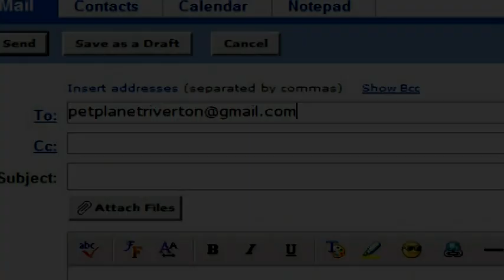Pet & Wild Birds : Adopt a Bird For Free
Adopting a bird for free is sometimes possible by looking on Craiglist or by going to the local Humane Society, but there is usually a nominal adoption fee. Cut costs by buying second-hand cages and supplies with tips from a pet store employee in this free video on pet birds.

Expert: Jennica
Bio: Jennica is an employee at Pet Planet in Riverton, Utah. She works with pets on a daily basis.